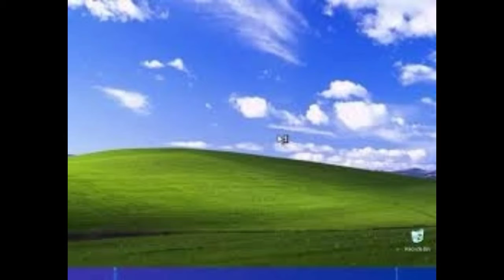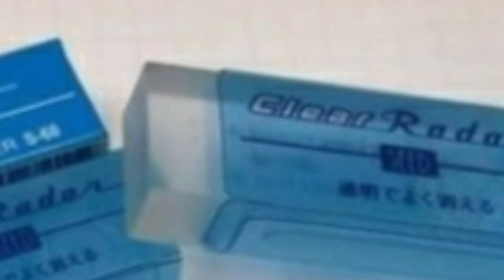Why was Elon musk was retested? | Mind blowing Monday | CS FACTZ #5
EVERY MONDAY THERE WILL BE 27 FACTS UPLOADED BY ME.